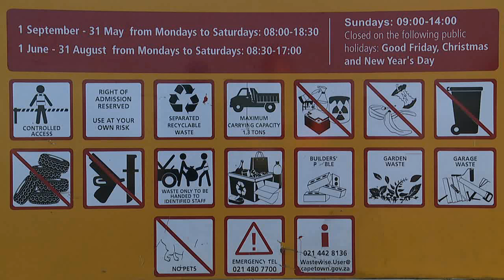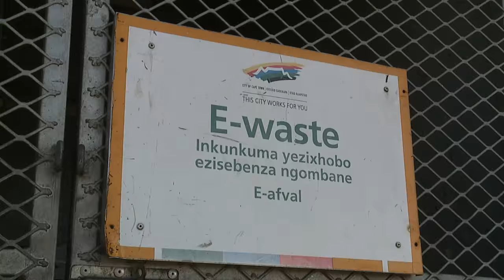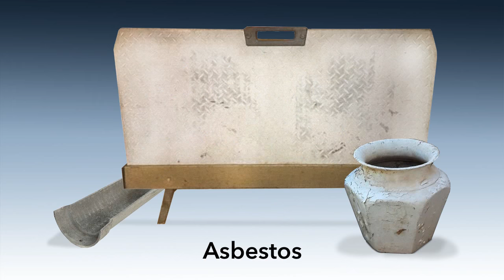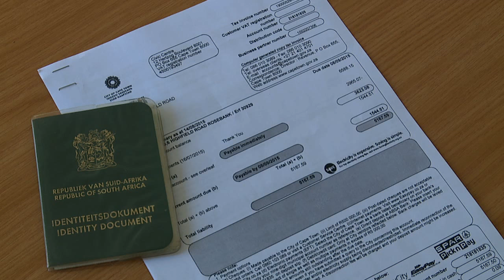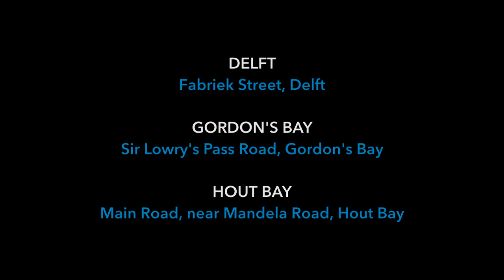City of Cape Town waste and recycling drop-off video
Roxanne Blaze presents a Public Service Announcement on the importance of recycling waste, and introduces us to the many drop-off facilities across Cape Town.

The materials dropped off at these facilities will be recycled, re-used, chipped for composting or sent to landfill.

Find out where the City’s drop-off facilities are, and find out what the main material or waste types are accepted, as well as the experience you could expect at any of the City’s drop-off sites.